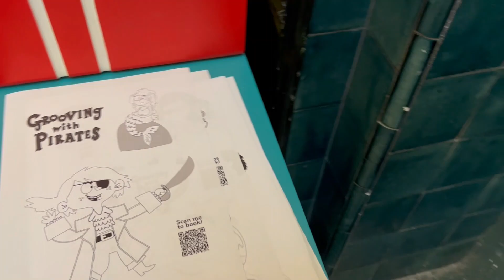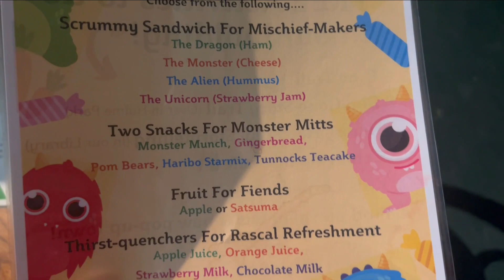There's A Monster In Your Show - Z-arts Centre - Theatre Vlog & Review Including Curtain Call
AD - Gifted Tickets

There's A Monster In Your Show⭐️⭐️⭐️⭐️⭐️

In this vlog I take my two Children (aged 4 & 6 years) to see There's A Monster In Your Show at the Z-arts Centre in Manchester.  The run time for the show is 50 minutes with no interval.  The show started at 2pm (there were other performances at different times in the day) on Saturday 30th March 2024 and we were sat on row I seats 1 - 4. The view from our seats was excellent with plenty of leg room and I would definitely sit there again.

Tom Fletcher’s interactive adventures for big imaginations are leaping from page to stage, as the beloved ‘Who’s in Your Book?' series makes its debut as a brand-new musical show.

A group of performers are preparing to start their show, but quickly discover they are not alone on stage. Little Monster wants to be part of the fun too! With an invitation to his friends, Dragon, Alien and Unicorn to join him, you can expect comedy and chaos as they help to create a magical show, learning about the joy of books and friendship along the way.

A high-energy 50-minute adventure featuring lively original music, this show is the perfect introduction to live theatre.

Expect plenty of playful fun for your littlest ones as their favourite characters come to life in a show that is packed with interactive moments to enjoy together.

New music composed by Tom Fletcher, Barry Bignold and Miranda Larson.

There's a Monster in Your Show... and he can't wait to meet you!

We enjoyed the show and definitely recommend it. The show has now finished at the Z-arts centre but is touring.  I will link below There's A Monster In Your Show's official website which lists all the venues the show will be traveling to.  I will also leave a link to the Z-Arts centre so you can see what other shows and activates are on there.

If you would like to read a more detailed review you can find one on my blog All About Theatre linked below.